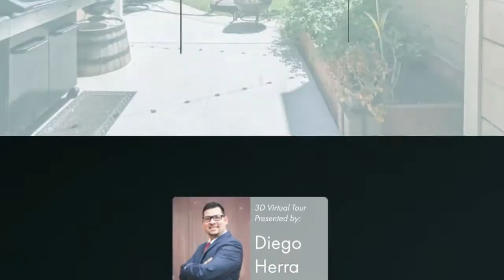400 Golf Circle E Manteca, CA Presented by Diego Herra of Keller Williams Realty DRE#01414534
NEW LISTING!!
$329,950 | 3 Bed | 3 Bath | 1292 Sqft.

Charming and completely remodeled condo located in the Golf Villas. New paint, tile wood flooring, and plantation shutters. Cozy living/dining room with new stone fireplace. Updated kitchen with recessed lighting, new fixtures, updated cabinets and granite counters. Newly updated bed and bath downstairs. Remodeled bathrooms with paint and new vanity. Large master with private bathroom. Convenient inside laundry room. Beautifully landscaped backyard with new concrete and a pergola perfect for enjoying the summer nights. Located near schools, shopping and dining.

We Love What We DO!!
Diego J. Herra - Listing Specialist
Diego J. Herra & Associates - Keller Williams Realty
DRE# 01414534